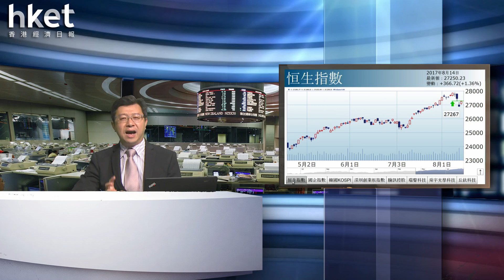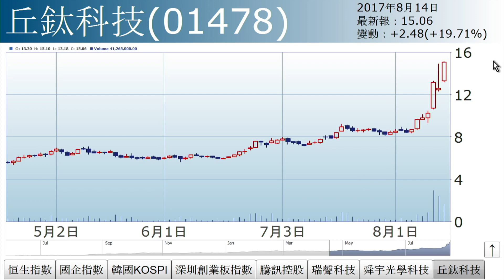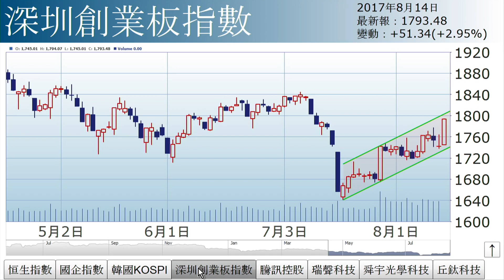李國慶：科技股強勢不衰（2017年8月14日）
【香港經濟日報】《投資理財》主編李國慶表示，後市暫難言重拾升勢，投資者宜再觀望一兩天。惟科技股強勢不衰，騰訊升4.3%至324元，已完全回補下跌裂口。……（更多內容：